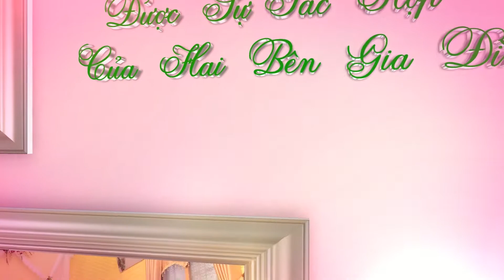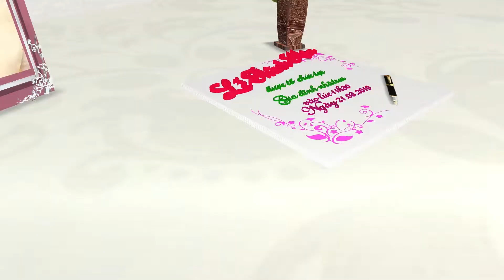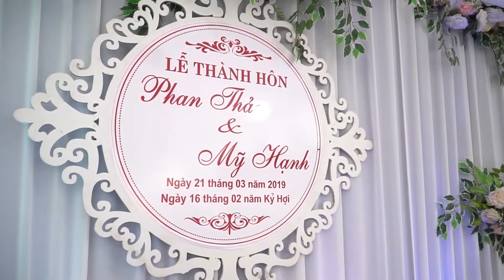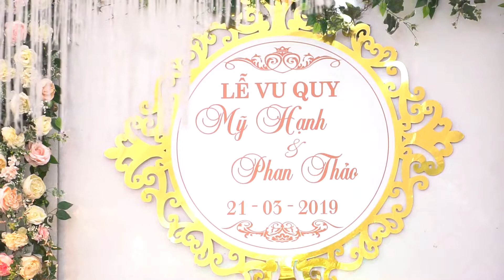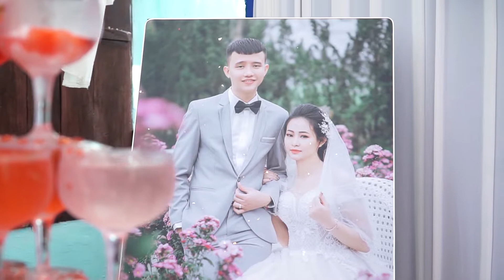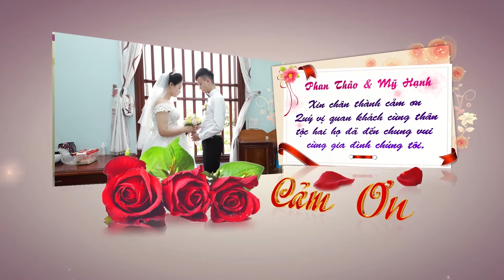Lễ thành hôn. Phan Thảo - Mỹ Hạnh.Ngày 21. 03. 2019.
Quay Phim - Biên Tập
Công ty đa phương tiện Quang Thắng TPK. Đt 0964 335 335